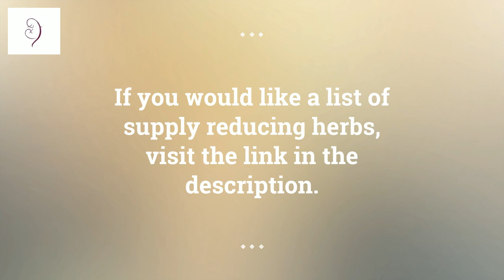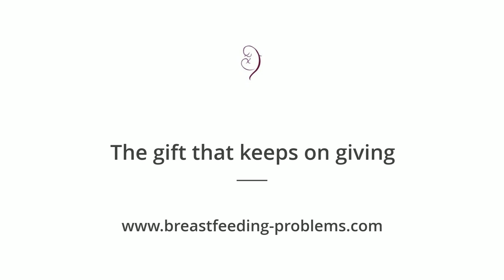How to Reduce Breast Milk Supply Naturally (For mothers with oversupply)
How to Slow Down Milk Production

#1. Try to breastfeed from just one side during each nursing session. Alternate each feeding session.

If this doesn't work you can try "block feeding," which is when you nurse only from one side for up to six hours.

If you need to relieve some pressure, you can hand express just a little.

Reduce the supply by decreasing some demand. You may need to repeat this process a few times.

#2. Try to avoid extra breast stimulation.

#3. Apply cool compresses to the breast.

#4. Sage and Thyme tea have been known to help reduce supply.

Dealing with an oversupply of milk...